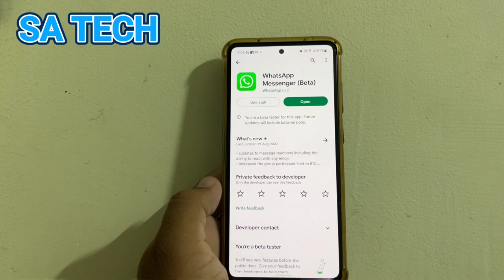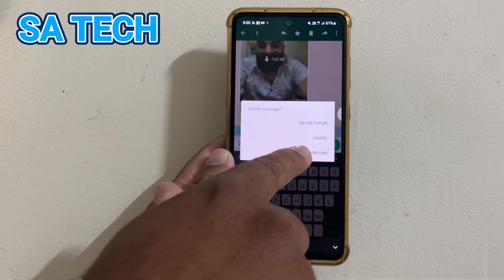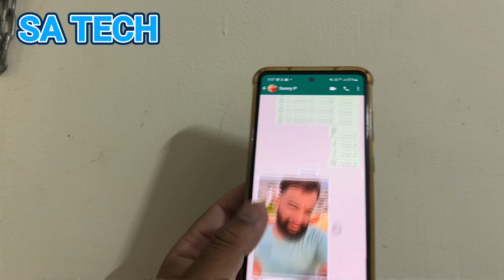Whatsapp New Message Deleted For Me Undo Features, Whatsapp New Feature 2022